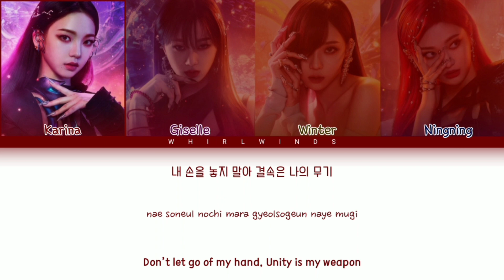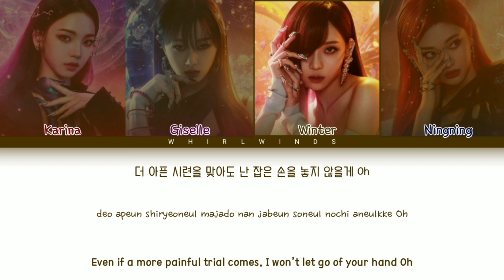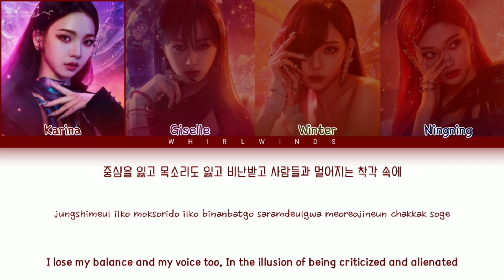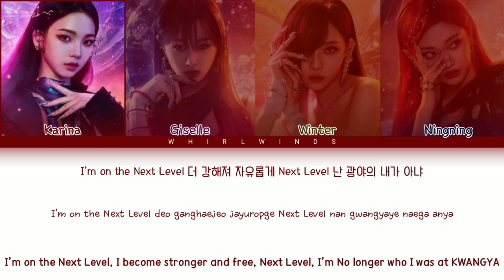aespa 에스파 'Next Level' [Color Coded Lyrics Han/Rom/Eng/가사]